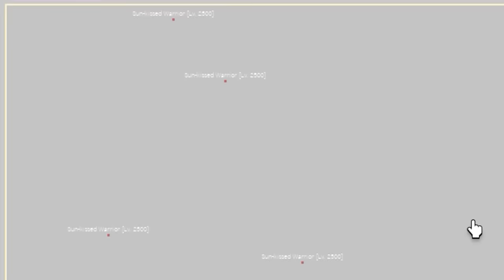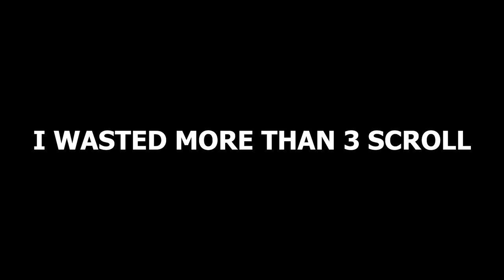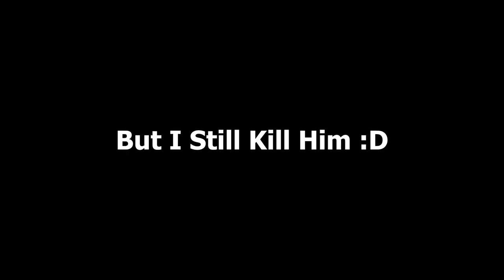When you got Burning on Acidium Rifle | Blox-Fruits(UPD 20)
Hello Guys Rimo4u's Here, Welcome Back And Enjoy Watching My Video!! This Video Takes TONS Effort To Make!

-NOTTHING TO SAY MORE JUST WATCH THE VIDEO-